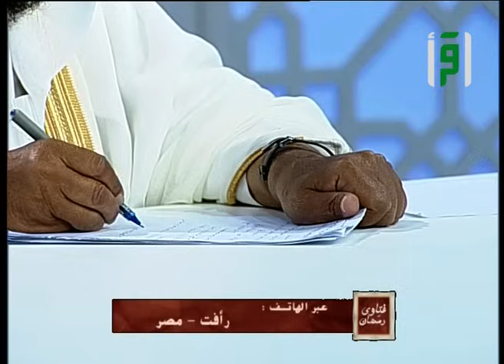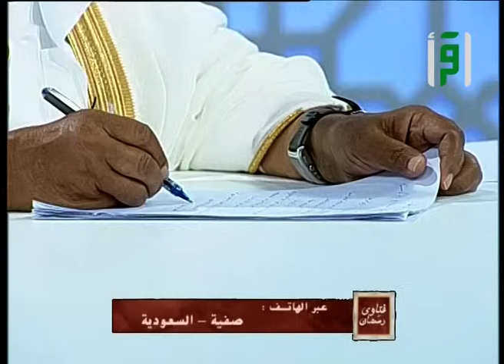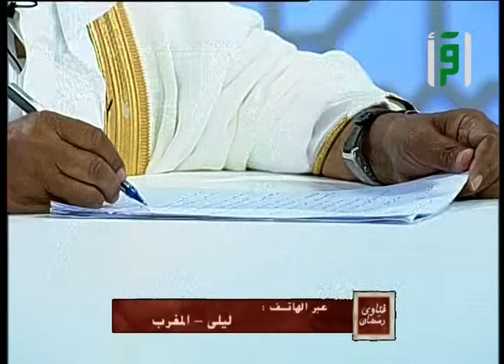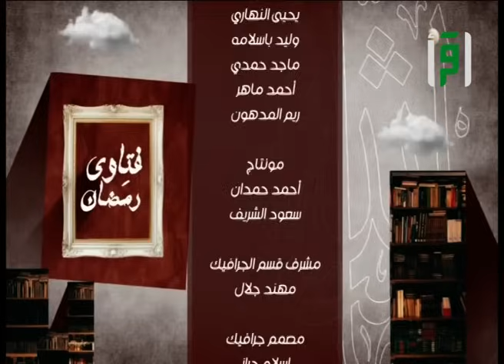فتاوى رمضان1443 هجري || الحلقة 5 || الدكتور عبدالله المصلح